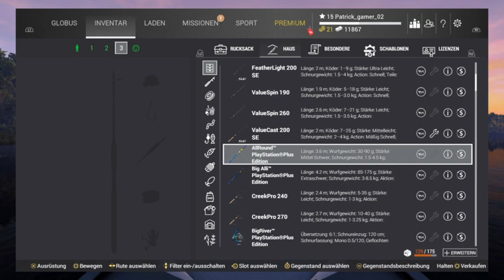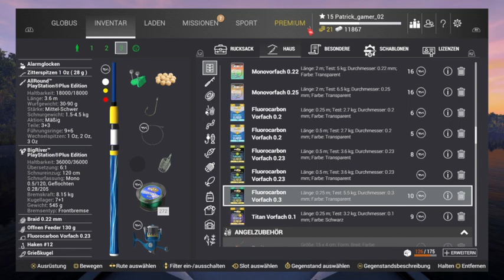Fishing Planet Part 16 PS4/Ger